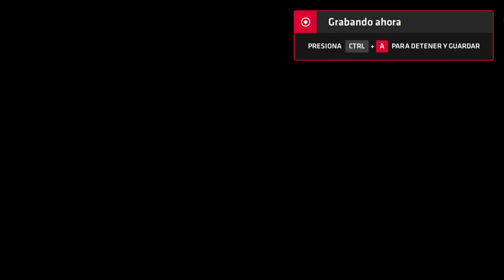Neptune777 Forza MAX Next Layer 2020 09 07 44